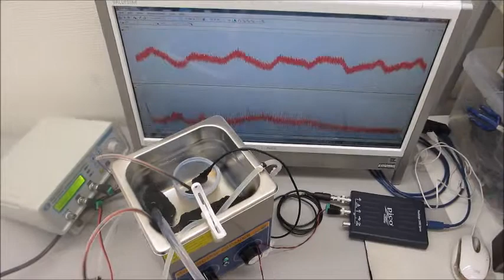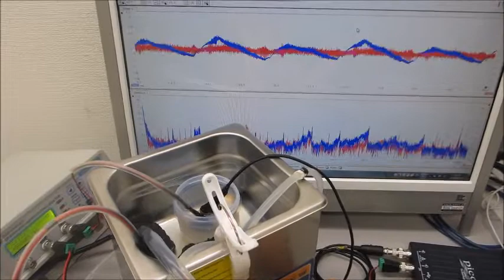超音波発振制御プローブによる超音波洗浄実験（超音波システム研究所）